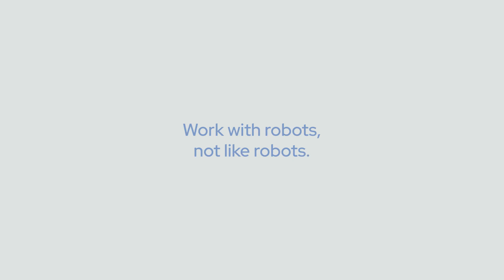Cobot Reponds to Unexpected Business Change and Builds Employee Skills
In the contract machining and fabrication business, change is a fact of life. For Wisconsin-based WST Fab, a large customer order unexpectedly fell through on the day the company received its new UR10e cobot-based machine tending system that was specifically designed for that part. But because UR Certified Systems Integrator (CSI) PCC Robotics focuses on “handing over the keys” to the customer with full knowledge transfer, the WST Fab team didn’t miss a beat. Within days, they were able to reprogram the cobot, adapt the versatile fixturing, and 3D-print new grippers, and can now run a dozen different parts on the system.